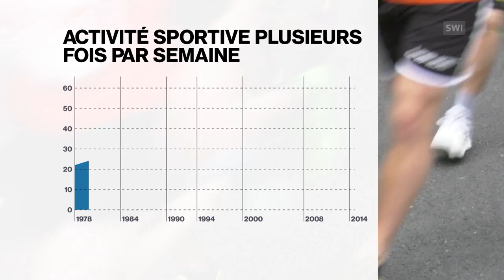Medicine adapts to amateur sport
The number of Swiss people doing sport is rising steadily, and these growing numbers are boosting demand for sport-related healthcare. Several sports medicine centres have opened in Geneva, notably at the La Tour and La Colline hospitals. (RTS/swissinfo.ch)